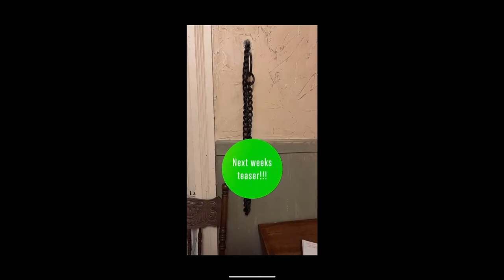Grover Cleveland suite and buffalo room episode 4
Day time Investigaton of the Hotel Josephine